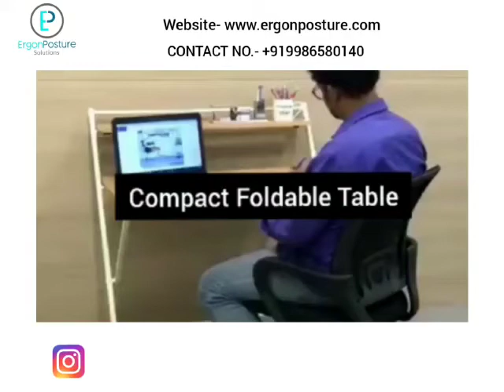Adjust your workspace according to you and make work from easy with our "Compact Foldable Table."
Do you still feel that your workspace is not according to you?
Adjust your workspace according to you NOW with our "Compact Foldable Table."
As we are spending most of our time working at home, let's maintain a good posture, because we believe that- "Your Next Posture Is Your Best Posture."